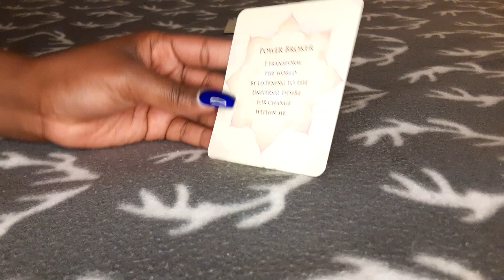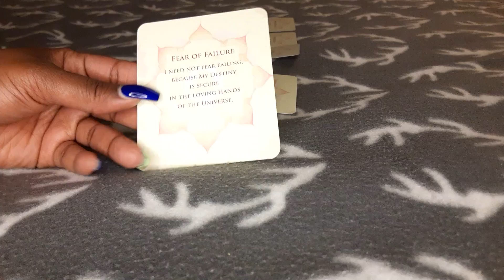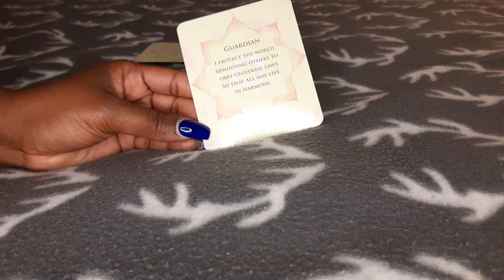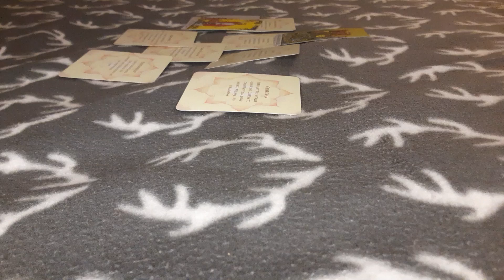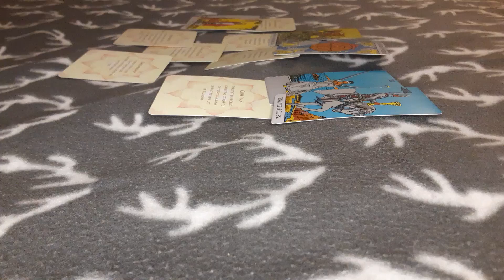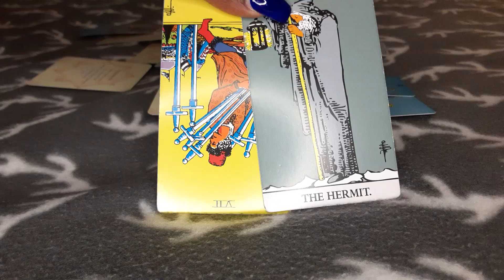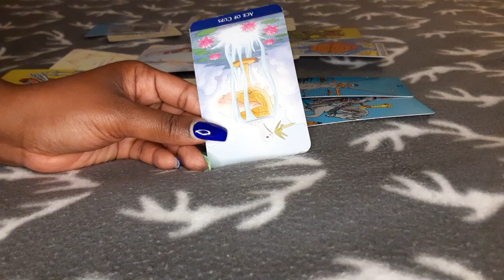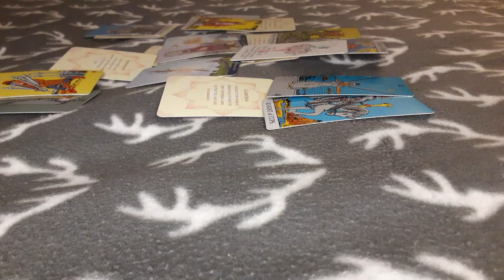Aquarius- Getting back on track